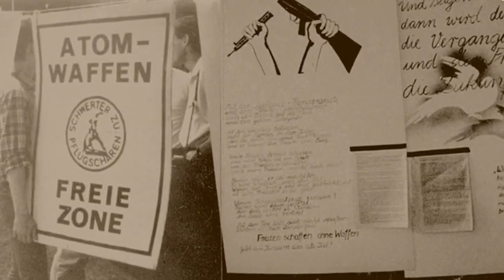Macht Frieden - (München Promo 18.02.2023)